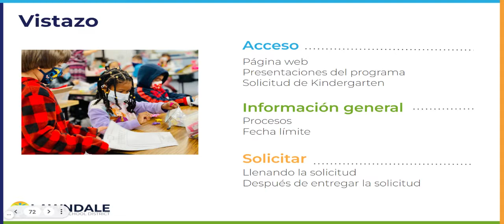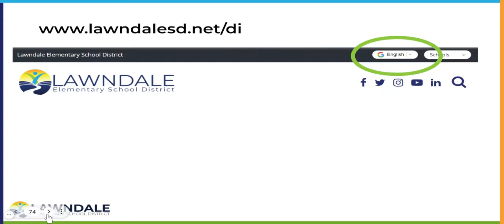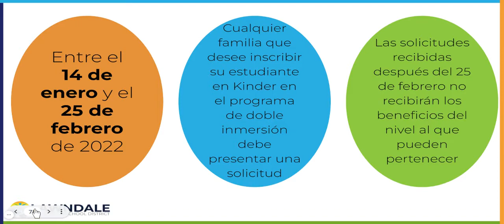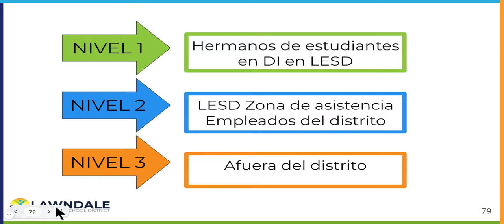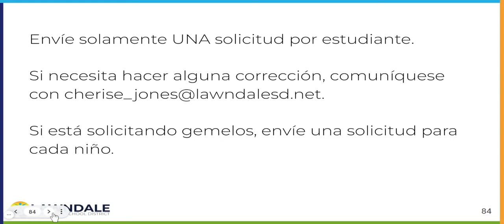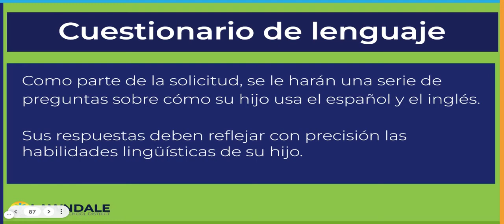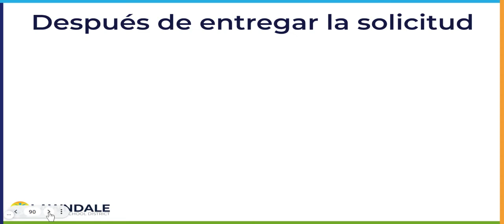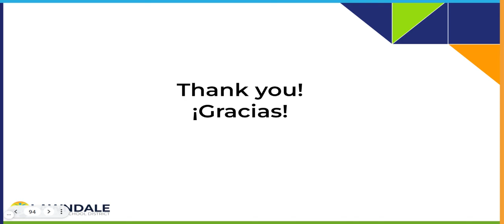Pautas del proceso de solicitud